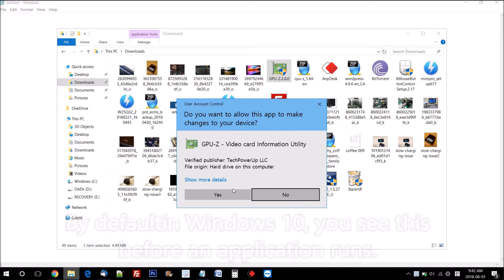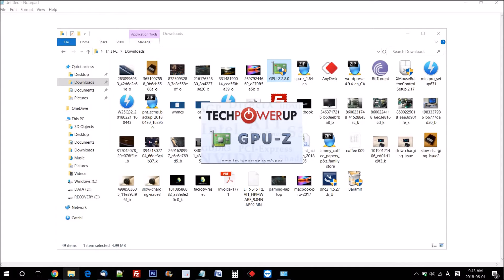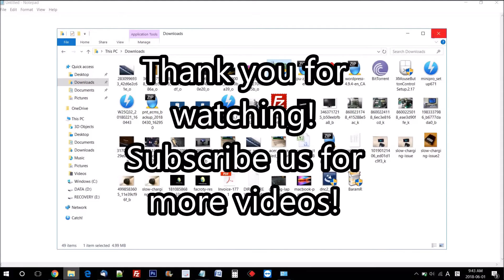Disable User Account Control Windows 10 | How to turn off UAC?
Hello Hello! It's P&T.
Today, we are here with a Windows 10 tip. We know lot of you have some kind of popup windows with Yes & No buttons at startup. It is a normal thing in Windows 10. Windows 10 is simply trying to confirm that you want to run specific applications before it launches for better security, but if you want to get rid of it, then here is how. Hope this helps.